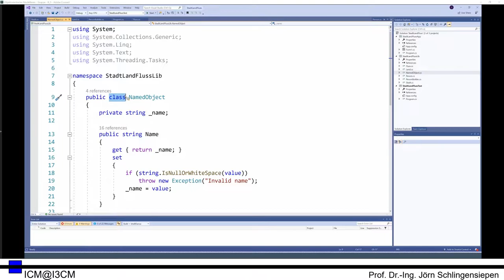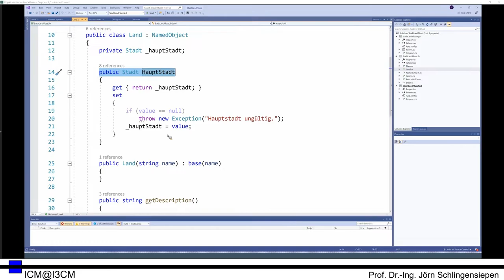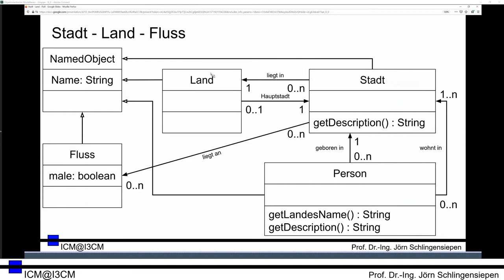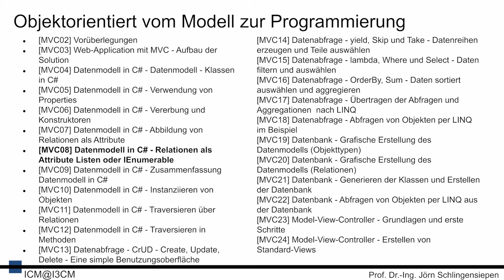[MVC07] Datenmodell in C# - Abbildung von Relationen als Attribute